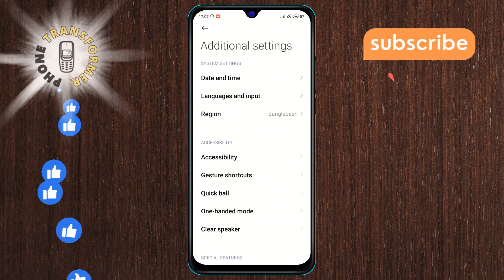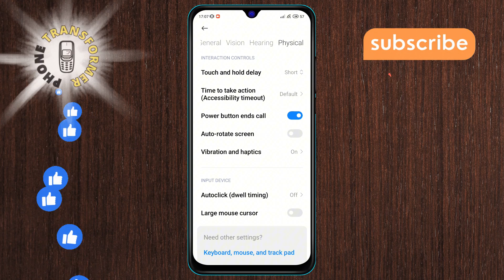How to Turn Off the Power Button Ends Call on Your Android Phone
Frustrated with your calls ending every time you accidentally press the power button? In this video, we’ll show you a simple way to prevent this from happening on your Android phone. Keep your conversations going without interruptions and take control of your call settings easily.

- how to stop power button from ending calls
- prevent power button from ending calls
- disable power button call end android
- stop call ending power button
- android power button call settings